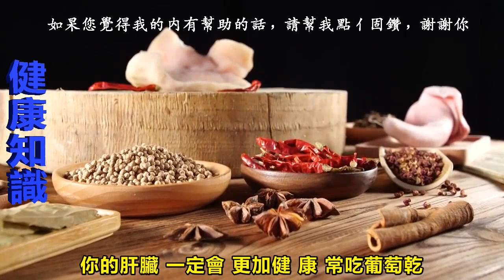把葡萄乾煮水喝，結果很神奇！享受美味的同時，還能補身體，防病痛！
把葡萄乾煮水喝，結果萬萬沒想到。
在大家的潛意識裡 葡萄乾只是一種人們喜愛的零食，當看到這篇文章，才領略到葡萄乾這麼多的神奇功效。

葡萄乾具有這些神奇功效：「補血強智利筋骨，健胃生津除煩渴，益氣逐水利小便，滋腎益肝好臉色。

」很多人以葡萄乾為零食吃，而經常吃葡萄乾卻「害」的我們失去了很多花大錢保養、看病的機會！

降低膽固醇的成分：
葡萄乾中含有不少降低膽固醇的成分，假如每天攝入400卡熱量的葡萄乾，就可以有效降低8%的血液中膽固醇含量。

400卡葡萄乾/天=120克葡萄乾
葡萄乾中含有很多種抗氧化劑和膳食纖維，尤其是鉀的含量非常高。

抗氧化劑可以抗擊自由基對人體的侵害，膳食纖維可以降低血管硬化的危險，從而達到降低血壓的現象。

每天三次，每次約60粒，連續吃大概2個月左右，可以明顯降低血壓。

眾所周之，常喝葡萄酒有益心臟健康。那麼吃葡萄乾也有益心臟嗎？據英國《每日郵報》最新報導，美國一項最新研究稱，吃葡萄乾的確有助於降低心臟病危險。

葡萄乾是多種抗氧化劑的重要來源，這些抗氧化劑有助於幹擾膽固醇吸收，進而起到防止心臟病的作用。

推薦吃法：
葡萄乾甜酒粥
食材：大米150克，甜酒、葡萄乾各適重。

1.把大米、葡萄乾分別洗凈；
2.往鍋內放清水，加入大米用大火燒開，再用小火熬煮成粥；
3.放甜酒、葡萄乾煮至黏稠即成。

女性由於每月一次的生理期失血，極易患輕度貧血、氣血不足，出現臉色慘白、手腳冰涼的現象。

而葡萄乾中含有很多的鐵，對於很多缺鐵性貧血的朋友以及婦女和兒童，都是非常好的。
每天吃一小把，約30g~40g左右，堅持吃一段時間（至少15天以上），會發現月經不痛、而且手腳也暖和起來。

葡萄乾中含有一種稱為白藜蘆醇的成分，它能有效地防止細胞惡變或抑製惡性腫瘤的增長，起到抑製癌症的作用。

推薦吃法：
醋泡葡萄乾

將葡萄乾放入密封罐中，倒入漫過葡萄乾的食醋泡一夜即可開始食用。每天一勺，長期食用，提高人體代謝機能、消除疲勞、消除多餘脂肪。

看到這，相信大家都對葡萄乾的好處有所瞭解。但有一種吃法很多人都不知道，效果卻非常好：葡萄乾煮水喝，補肝腎，清肝毒。

經常吃藥，累在肝臟的毒素喝它可以排出。
其實將葡萄乾泡在水裡更能發揮它的作用，通過減少糖分可以凈化你的肝臟
葡萄乾水最神奇的地方在於，它可以促進肝臟健康，通過其特定的在肝臟的生化反應過程，幫助它更有效的排除血液中的毒素。

葡萄乾水是一種天然的抗氧化來源，它有足夠的能力減低體內毒素的累積。
所以，按照下面所說的這個辦法，用上大概一周的時間，還你一個更加健康的肝臟。
材料：400毫升左右的水；150克左右的葡萄乾。

（最好是選擇深顏色的葡萄乾，不要太硬也不要太軟，硬度適中就好，在用之前將它們清洗乾淨。）
製作過程：
1.先將水煮開，再放入葡萄乾，一起煮20分鐘左右，然後關火，將葡萄乾水放在容器中晾置一夜。

2.第二天早上，將葡萄乾從水中撈出，去除水中的雜質成分後就可以飲用了。
記住最好是空腹喝，喝完後等半小時左右再進食，這對你的身體有好處。

葡萄乾水沒有什麼副作用，只要情況允許，你可以一直保持這個習慣，你的肝臟一定會更加健康
常吃葡萄乾，還能改善眩暈、乏力、心悸、氣短等問題！

小小一顆葡萄乾竟然有這麼神奇的功效，讓家人朋友吃起來，在享受美味的同時還能補身體，防病痛！
祝大家牙好胃好，吃嘛嘛香，身體健健康康！

【相關影片】

收藏！！